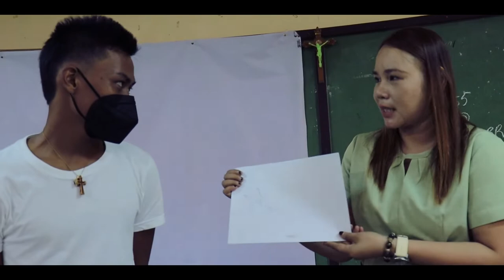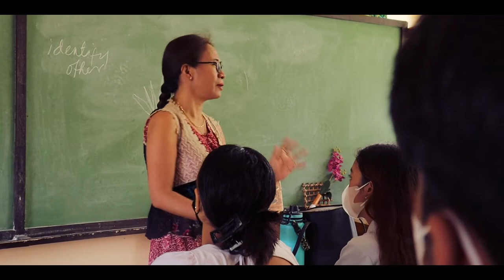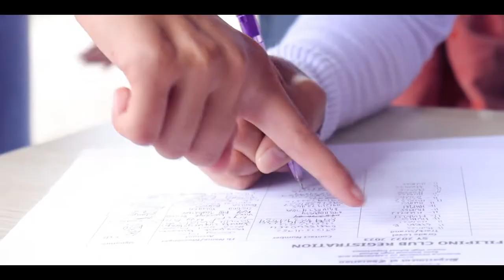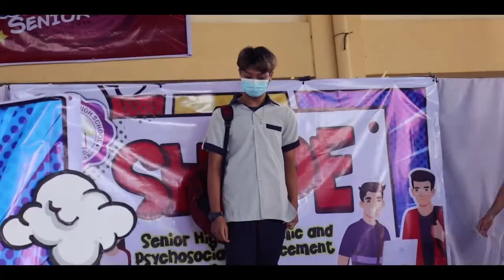Baao National High School Senior High School Presents SHAPE Program 2022